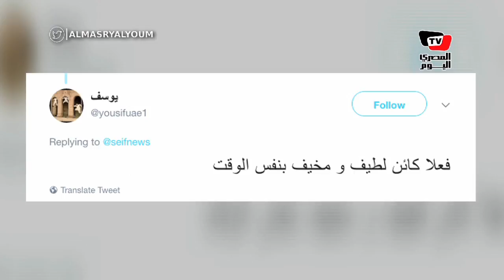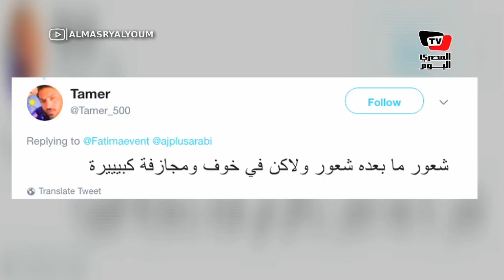هل سبحت يوما بجانب أضخم قرش أبيض في التاريخ؟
السباحة بجانب أضخم قرش أبيض في التاريخ